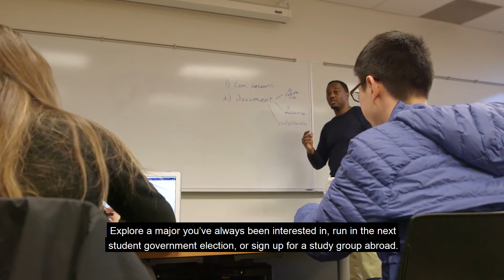Welcome to MSU Denver